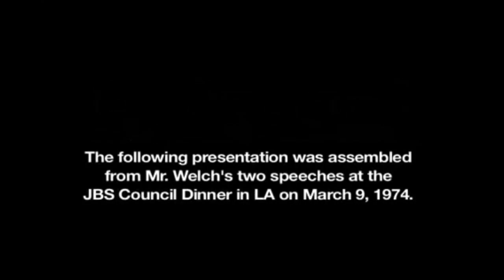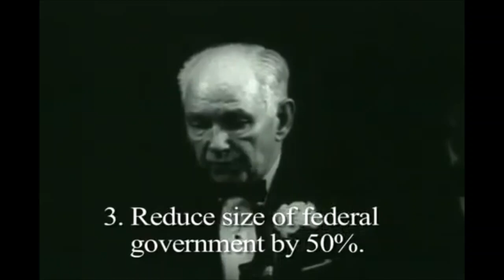Robert Welch, 1974 speech explaining the elites plan to induce surrender of American Sovereignty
Robert Welch, 1974 speech explaining the elites plan to induce surrender of American Sovereignty and solutions.